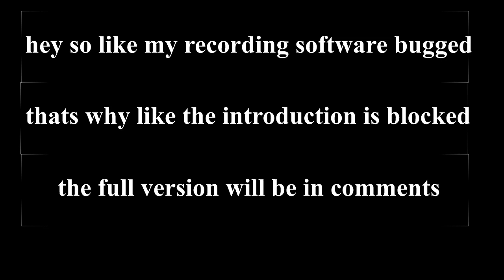Doom Glove Showcase (Slap Battles Killstreak Remake)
Ability Could Be Better